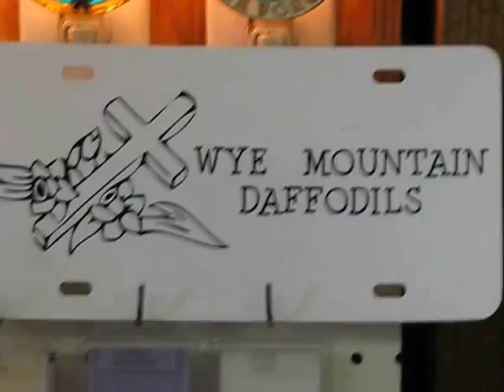WYE MTN 2013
2013 WYE MOUNTAIN DAFFODIL FESTIVAL 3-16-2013